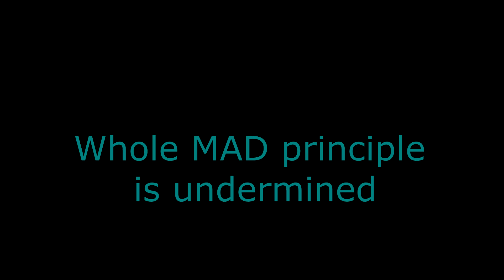What's Wrong With DEFCON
When you figure this game out, it breaks down mechanically. Properly focused defences reign supreme which makes whole MAD principle non-existent. This game becomes one with winning moves and playing it is a winning move, contrary to popular memes about this game. In a similar fashion, games becomes very deterministic what you need to do. Focus your SAMs, keep some aircraft carriers near shores, keep your subs near enemy for counter barrage silos, etc.

Each gameplay element in this game does not have much depth and game is unsuited for long term play. So hop in, enjoy the atmosphere and be done with it. This is where this game shines.